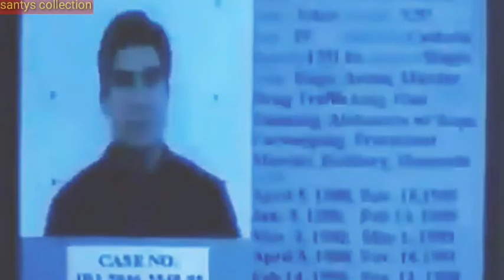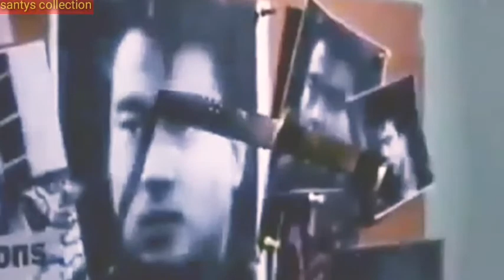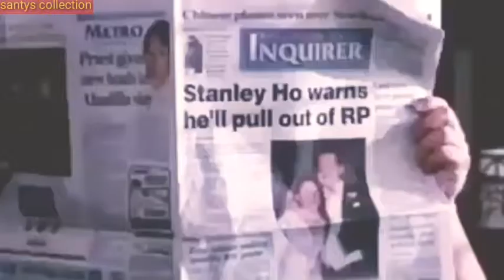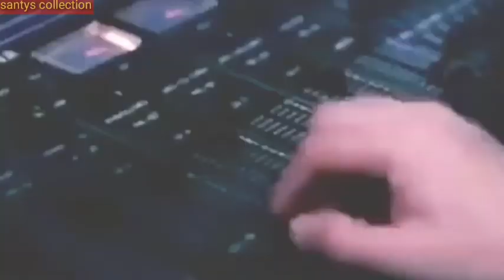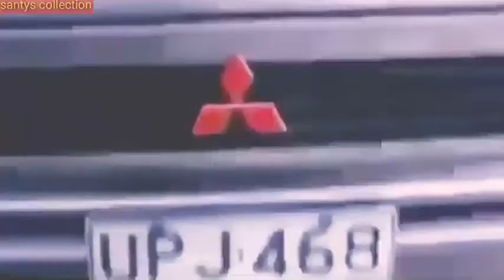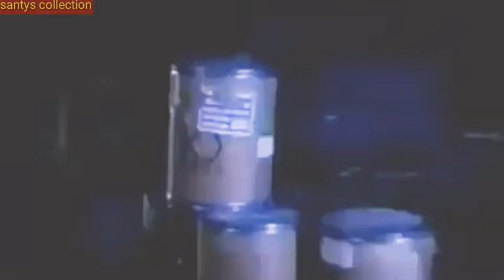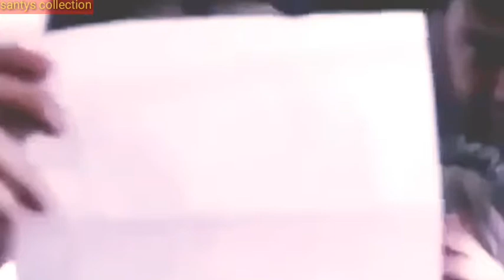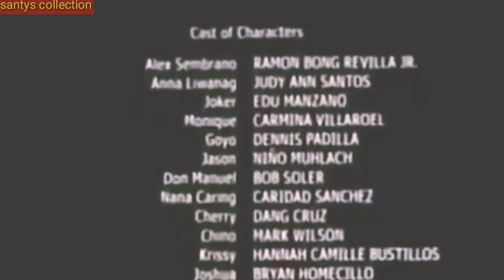Minsan Ko Lang Sasabihin bong revilla judy ann santos action movies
Minsan Ko Lang Sasabihin
ramon bong revilla jr
judy ann santos
tagalog action movies
action movies
pinoy movies
action film